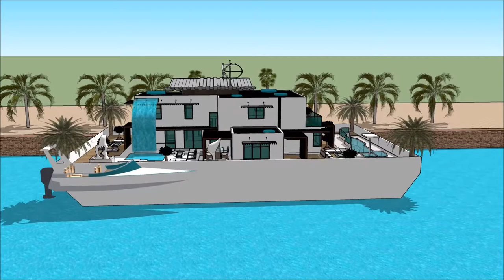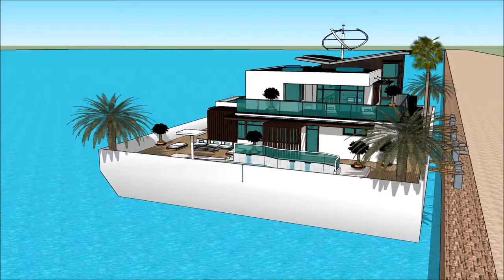Luxury Yacht Legend HOUSEBOAT JOHANNESBURG BOAT SHOW 2018 Exhibition and expo Superyachts and Mega Y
The houseboatzania launching an innovative high-end luxury yacht houseboat home design potentially as a display of exhibition of the Luxury Yacht Legend HOUSEBOAT JOHANNESBURG BOAT SHOW 2018 Exhibition and expo Superyachts and Mega Y.

The collection of the Houseboatzania concept of Luxury Yacht Legend HOUSEBOAT JOHANNESBURG BOAT SHOW 2018 Exhibition and expo Superyachts and Mega Y consists of high luxury and architectural art pieces in minimalism combined with living on the waterfront of the harbour of

The houseboat yacht design has the basis to sustain living with high standards and contemporary structural design at Luxury Yacht Legend HOUSEBOAT JOHANNESBURG BOAT SHOW 2018 Exhibition and expo Superyachts and Mega Y with numerous of prospects for excessive living and celebrating the desire of life worldwide: